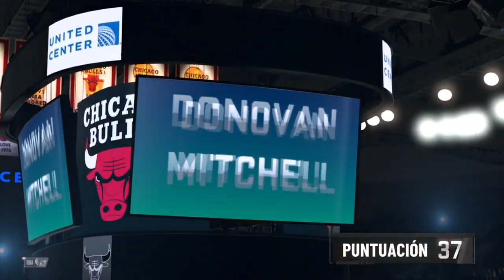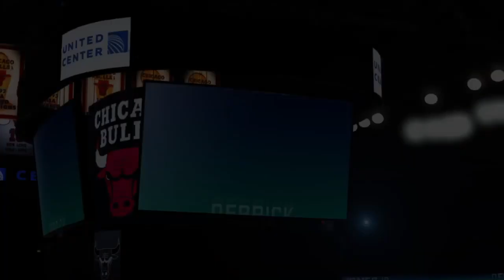SLAM DUNK CONTEST! - NBA 2K20 - Modo Carreira Jogador - #33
Videos diariamente:

Fifa 20 modo carreira goleiro

Fifa 20 modo carreira treinador

NBA 2k20 modo carreira jogador - MyCareer

Instragram: @gamesproevolution